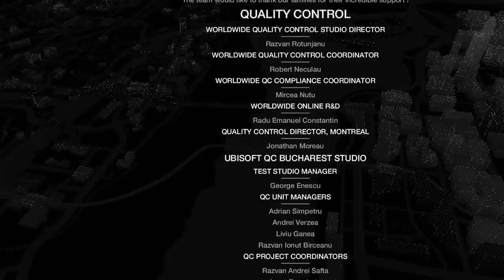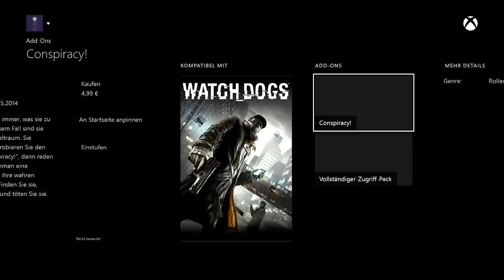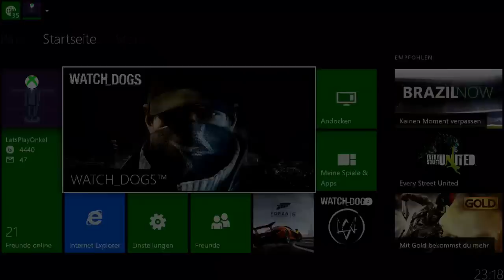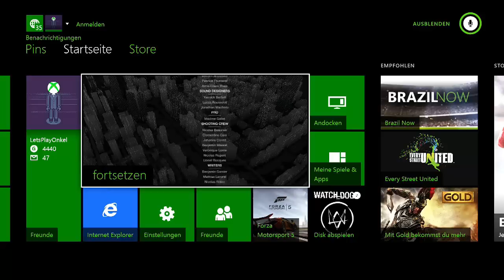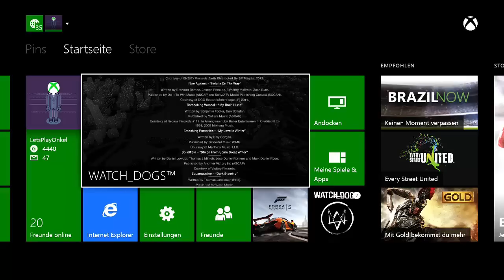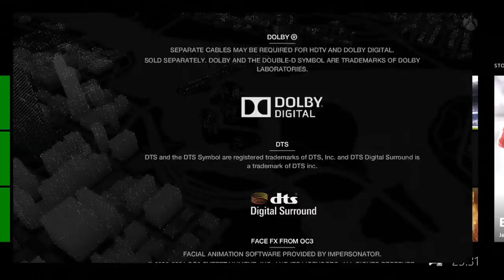WATCH DOGS #042 - Damiens Ende ★ Let´s Play Watch Dogs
► PTT18